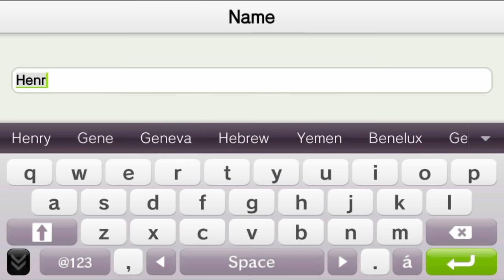Silent Hill: Book of Memories PS Vita Walkthrough #1 (Zone 1, Fire World)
Walkthrough/Gameplay part 1 of Silent Hill: Book of Memories on the PlayStation Vita (No commentary, Zone 1, Fire World). Release date: October 16, 2012 (North America), November 2, 2012 (Europe).

Buy at Amazon US:
PlayStation Store Gift Cardss
PS Vita Games
PS Vita Consoles

Buy at Amazon UK:
PlayStation Store Gift Cards
PS Vita Games
PS Vita Consoles